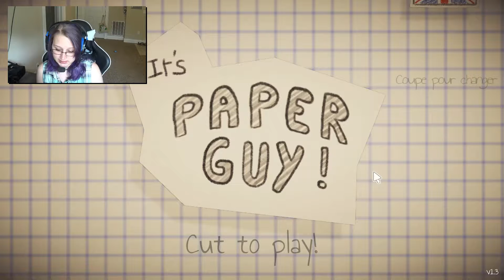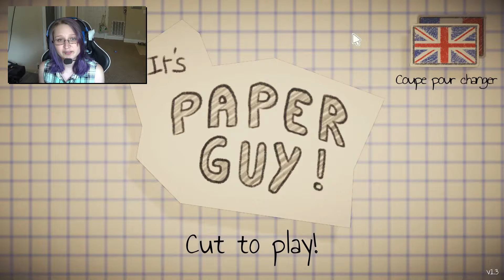Cut it out! - It's Paper Guy!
Watch me get way too excited over how cute i think this itchio game is!!

My channel is about having fun, sharing what we love with each other. and doing our best to come out of our shells and connect with one another! So I hope you enjoy my videos and can join in on a good time! ♥

Daniel Crawford - Taste This
youtu.be/nGXpdhRBfCw